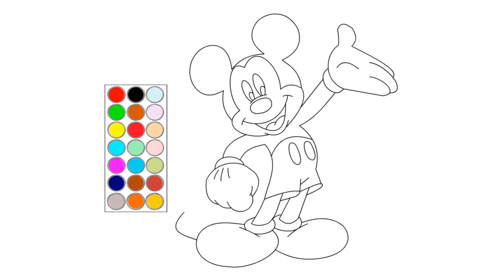como dibujar y colorear a mickey mouse, dibujos para niños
hola! en este video te muestro como dibujar a mickey mouse, dibujos para niños